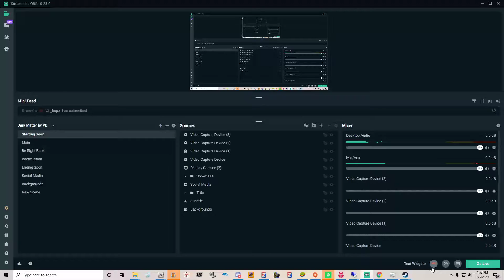all LIVESTREAMS ARE CEASED TIL FURTHER NOTICE WATCH TO FIND OUT MORE